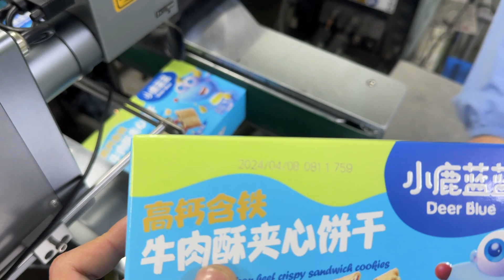Efficient Laser Coding Machine: Boost Your Productivity